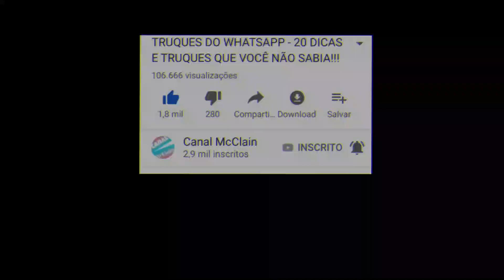ENTREVISTA: ESTUDANTES DO 2º ANO CONTAM COMO É ESTUDAR E FAZER O CURSO NA ETEC DE BARUERI